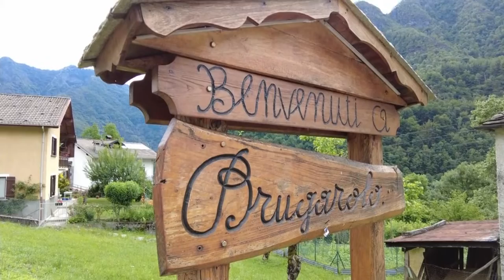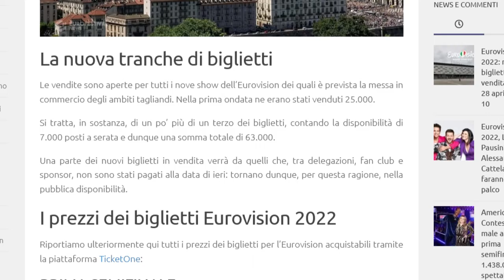Sab 30 Apr 22 - TG Sera